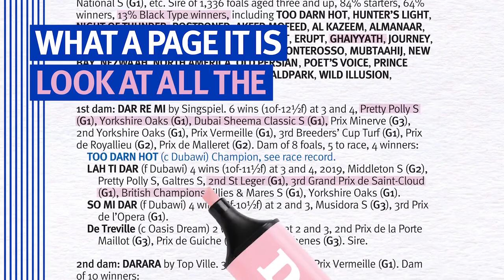Too Darn Hot - he's too darn good